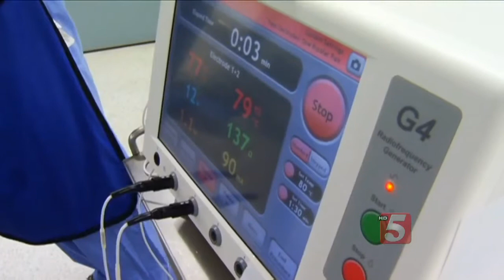Radio Waves Knock Out Knee Pain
Doctors have used radiofrequency ablation (RFA) to reduce neck and back pain for years.